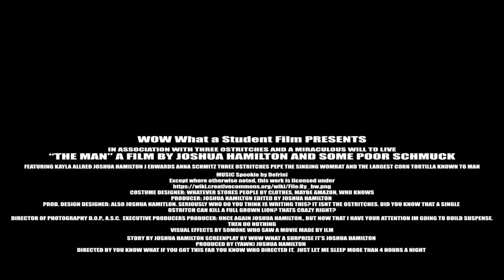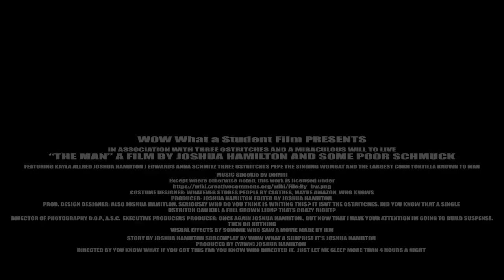THE MAN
A disgruntled detective learns to judge a book by its cover